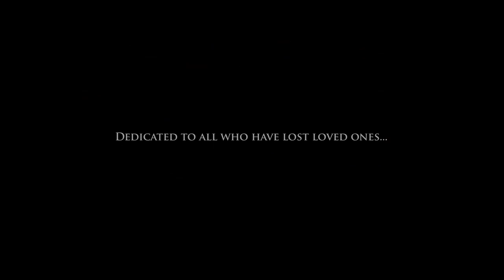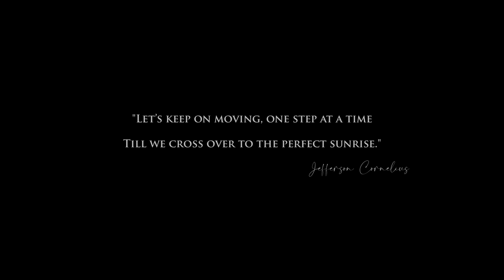Perfect Sunrise (Original) - Anthem of Hope | TheArtUnited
Audio and Video Recorded on mobile phone devices...

Ideated and Conceptualized by: Nitin Solomon, Pharez Mervyn Edwards and Timothy Vanderputt.

100 Artists come together for one cause.
The Art United was birthed amid the unemployment crisis caused by the Covid-19 pandemic, which dealt a severe blow to artists as well. The founders were inspired to use their skills and invite other musicians to collaborate to not just document the uncertain times we live in, but also offer a message of hope to the anxious world.

Written by: Jefferson Pradeep Cornelius, Nitin Solomon, Pharez Mervyn Edwards, Timothy Vanderputt

Composed by: Pharez Mervyn Edwards, Jefferson Pradeep Cornelius, Nitin Solomon

Music Arrangement :  Pharez Mervyn Edwards, Nitin Solomon, Jefferson Pradeep Cornelius
Vocal Arrangements : Timothy Madhukar
Keyboard Programming : Anthony Karuna
Orchestral Arrangements : Vivin Kuruvilla
Video / Graphics and Animation: Noel Prashanth, Timothy Vanderputt
Mixed and Mastered : Navneeth Balachanderan

Special acknowledgement: Timothy Madhukar, Lavita Lobo, Christopher Stanley, Sam Sudeep, Madhumitha Shankar, Angela Menezes and David Michael Holla for their extended support and involvement.

Musicians
Acoustic Guitars: Keba Jeremiah
Lead Guitars: Pharez Mervyn Edwards
Bass Guitars: Nitin Solomon
Keyboards: Anthony Karuna, Vivin Kuruvilla
Percussions: Vinay Ramakrishnan
Drums: Blessen Sabu

Lyrics...
Verse 1
Did you ever know? Did you ever feel?
There would come a time, the world would stop to heal,
We need a will to survive, when all our hopes are dying.

Verse 2
Systems surrender, humanity's in fear,
Not knowing what's ahead, the eerie atmosphere,
We'd rather give up than try, time to do more than just dreamin.
It's falling apart

Chorus 1
Walkin on fire, with faith by our side
We look to each other, for care and foresight
We keep on moving, one step at a time
Till we crossover, to the perfect sunrise

Verse 3
Lessons abound, corrections to be done.
Humanity is one, the borders now undone.
The earth is calling out, it's time to heal all that we have done.
Much love as we band

We are light
We are love
We are hope
We’ve overcome the day

We got it all
We make the call
We will all stand tall

New place for living
Waiting and watching
For a perfect sunrise

Chorus 2
Walk outta fire, with faith by our side
We look to each other, with love and a smile
Far is now closer, to the perfect sunrise